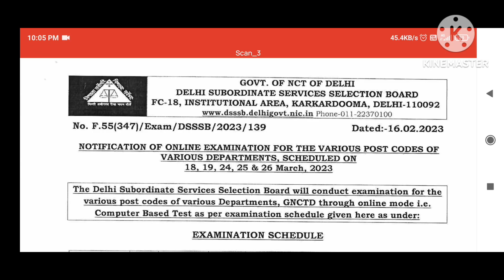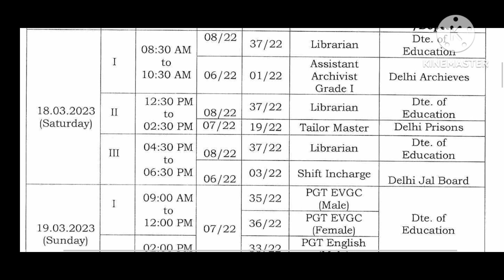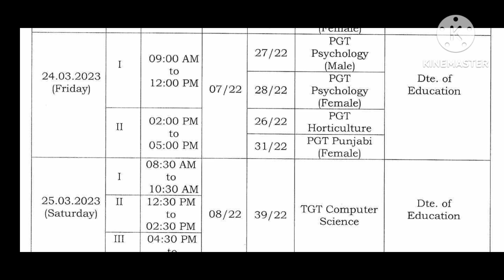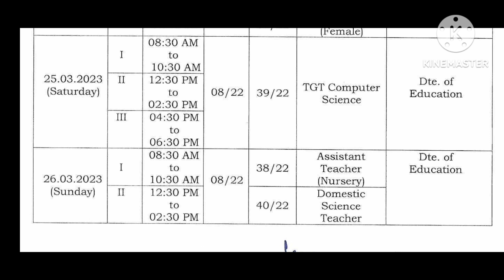DSSSB Librarian TGT PGT PRT computer science teacher vacancy examination Notice